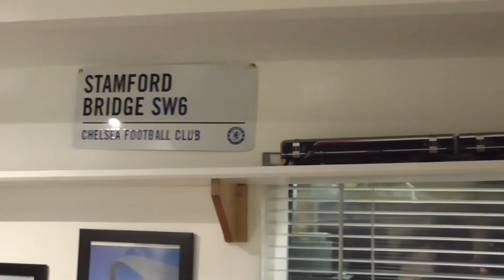TCMR - Modern Traction Gala 29th February 2016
An unexpected visit from Gainsborough Road consisting of a class 153 and 158 on the model railway which formed a small Modern Traction Gala :D Enjoy